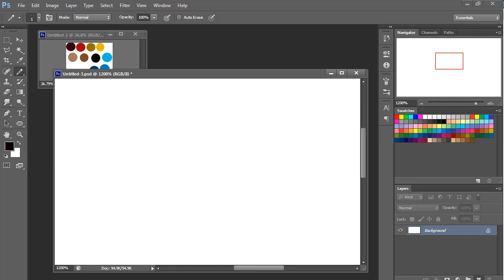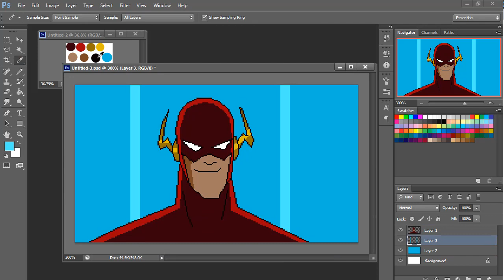Justice league: Flash - pixel art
Justice league: Flash - pixel art - easy photoshop
more pixel art: